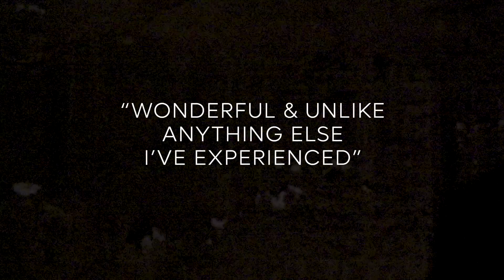GAGARIN QUARTETS trailer 2024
...celebrating International Day of Human Space Flight today, 12th April, with our new trailer for Gagarin Quartets !

12th April 1961 Gagarin became the first human to enter space, orbit the earth and return safely... thereafter becoming very vocal about environmentalism & world peace...